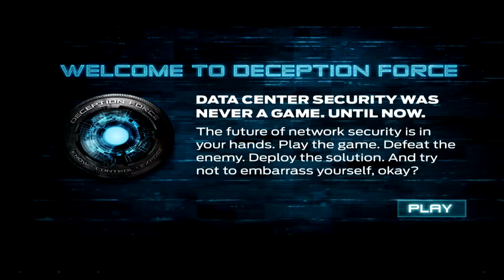Deception Force - Android gameplay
Deception Force is an online mobile game, First Person Shoter FPS Game, you will take command of the data center and your mission is to dispatch the enemy and secure the data center, is free to play on Android and iOS devices, from Juniper Networks.